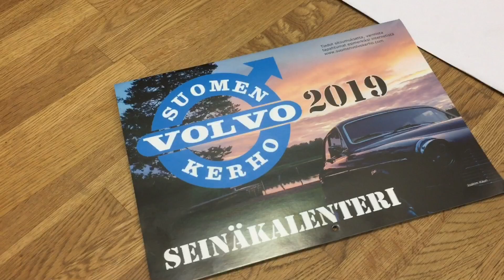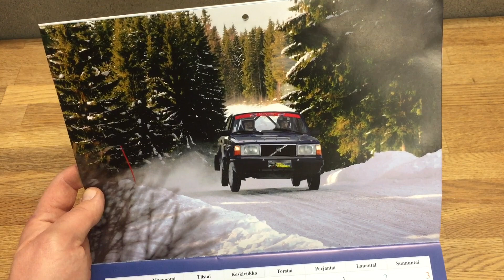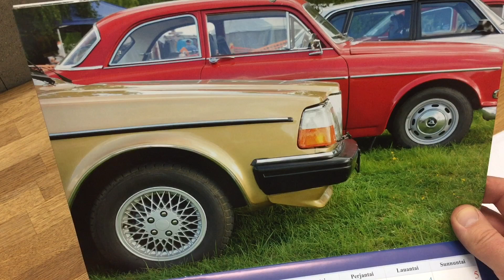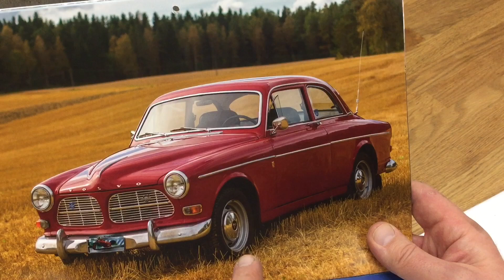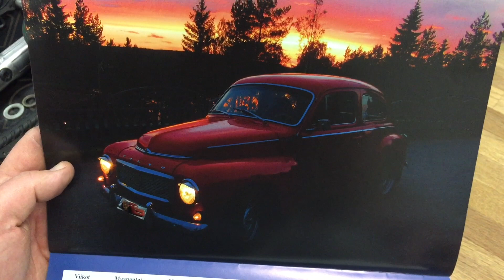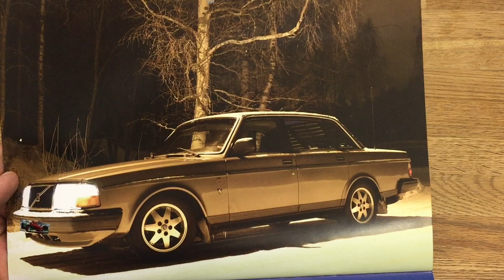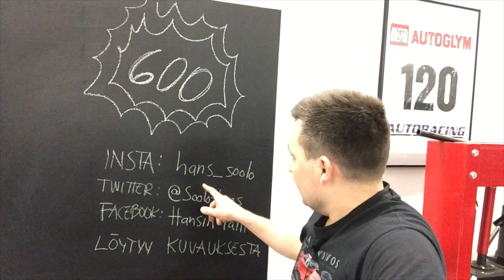Kerhokalenteri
Kerran vuodessa posti tuo odotetun lähetyksen eli Suomen Volvo -kerhon seinäkalenterin.

Hansin tallissa tapahtuu kaikenlaista. Magic happens in Hans’s Garage.